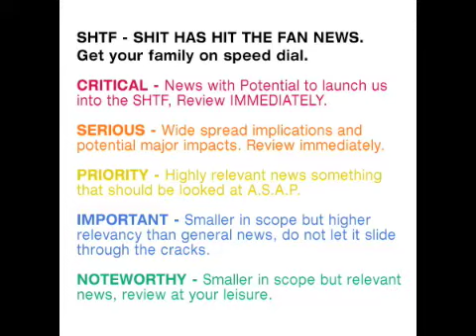News and Special Notice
Over 200 dead in Homs Syria